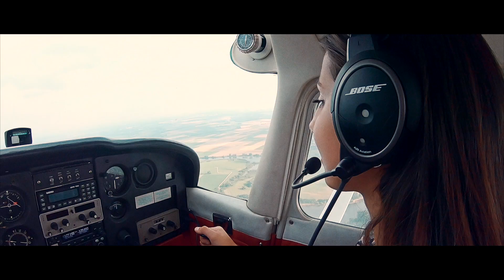Sabrina - Special (Original Song)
Wenn ihr Teil unserer Community werden und ein Instrument erlernen wollt , dann vereinbart jetzt eine kostenlose Probestunde